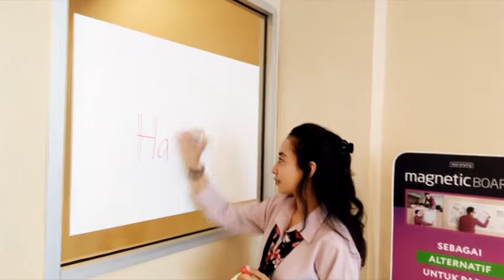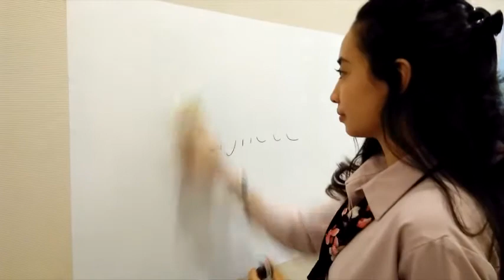Papan Tulis Tempel Portabel Ukuran Kecil Dapat Di Gulung Harga Murah Tesla Amazing Magnetic Boards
Papan Tulis Tempel Portable Magnetic Board adalah alternatif untuk menggantikan papan tulis biasa dimana anda tinggal menempelkannya pada permukaan rata dan secara instan Magnetic Boards segera dapat digunakan untuk menulis.

Papan Tulis Tempel Portable Magnetic Board ini akan sangat berguna ketika anda ada meeting dadakan di luar kantor atau luar kota dimana ditempat tersebut tidak memiliki papan tulis untuk anda presentasi dan menuangkan ide-ide cemerlang, dengan adanya Magnetic Boards ini anda tidak perlu khawatir, selama masih ada permukaan rata dengan kondisi tidak berdebu dan tidak lembab, maka anda dapat menempelkan Magnetic Boards ini dan secara instan anda punya papan tulis ditempat anda meeting.

Anda juga dapat menggunakan Papan Tulis Tempel Portable Magnetic Board ini dirumah untuk melindungi tembok rumah anda dari coret-coretan si kecil, tempelkan Magnetic Boards ke dinding rumah supaya ketika si kecil mencoret-coret tidak langsung mencoret tembok namun melakukan coretan di Magnetic Boards.

Alat Produksi Saya
PC :

Laptop :
Macbook Pro 2017 Retina (Shopee)
Adapter Type C for Macbook Dodocol (Tokopedia)
Gopro Hero 7 Black (Shopee)
Sandisk Extreme 128 GB (Shopee)